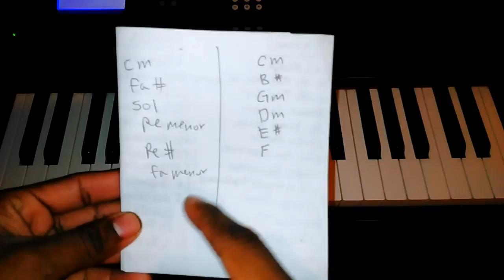Tonta Grupo Mojado en teclado.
Hola mis amigos aqui les triago este Bonita cancion de "Grupo Mojado"... Solamente los acompaniamentos hasta la proxima.